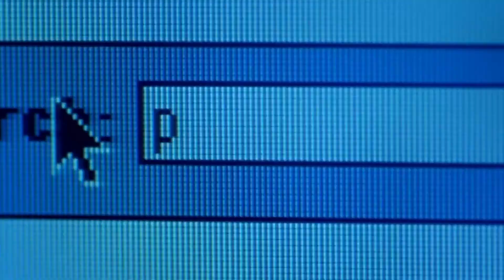Civil War - Not What I Expected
Alex Garland's latest movie, Civil War has dropped at cinemas. The concept of a modern civil war taking place in America is a truly terrifying idea for a movie. Could Garland pull it  off? How would the movie navigate the polarised political situation in The United States? Is the film any good?
This is my movie review of Civil War (2024)